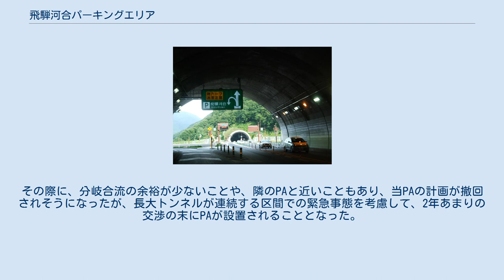飛騨河合パーキングエリア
日本のサービスエリア・パーキングエリア_ひ
飛 驒河合PA（下り・富山方面） 飛 驒河合PAへの分岐 飛 驒河合パーキングエリア（ひだかわいパーキングエリア）は、岐阜県飛 驒市の東海北陸自動車道上にあるパーキングエリア (PA) である。
 2008年（平成20年）7月5日の飛 驒清見インターチェンジ (IC) - 白川郷ICの開通と同時にオープンした。
同区間の飛 驒トンネル建設時には、建設基地として使用されていた。
下りPAからは飛 驒トンネルの坑口を近くから見ることができる。
 上りPA内にはヘリポートが設置されている。
これは主に高速道路上で起こった事故等による高度救急医療の搬送用として使われる予定である。
 前後を保トンネルと飛 驒トンネルに囲まれているため、PAへの減速車線はトンネル内にかかっている。
また、PAの出口ランプには緊急時に進入してくるのを防ぐためトンネル用の信号機が設置されている。
 以前、当PAには飛 驒市の要望により社会実験（時間・車種限定）としてスマートIC（小矢部砺波方面へのハーフインターチェンジ）が設置されていた。
当初は2008年5月 - 11月に実施する予定であったが、飛 驒トンネル工事の遅れにより同区間の開通が遅れたため実験期間は7月 - 11月の約5か月間に短縮されることとなった。
実験は、11月30日午後9時で終了した。
協議会が実験結果を踏まえ協議した結果、予想を大幅に下回る通行量で予定通りの通行量にならなかったことや、接続道路となる下小鳥ダム沿いを走る岐阜県道478号清見河合線や飛 驒河合スマートICまでの取り付け道路の幅が狭小であり、危険であることなどを理由に2009年（平成21年）2月16日、正式に事業中止を決定した。
 売店は11月 - 4月下旬まで積雪のため営業を休止している。
 元来の計画では、東海北陸道がもう少し北を通ることとなっていて、明かり区間も現道より長く取られていたが、雪崩の危険性を考慮して現在のコースへと計画変更された。
その際に、分岐合流の余裕が少ないことや、隣のPAと近いこともあり、当PAの計画が撤回されそうになったが、長大トンネルが連続する区間での緊急事態を考慮して、2年あまりの交渉の末にPAが設置されることとなった。